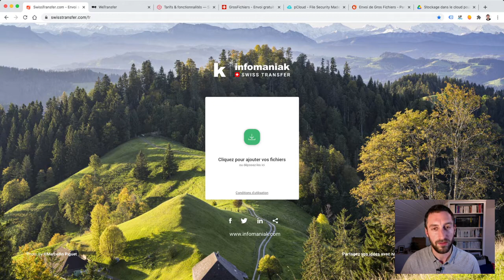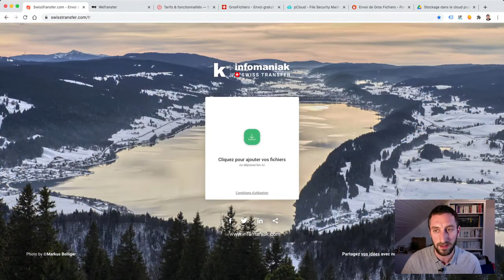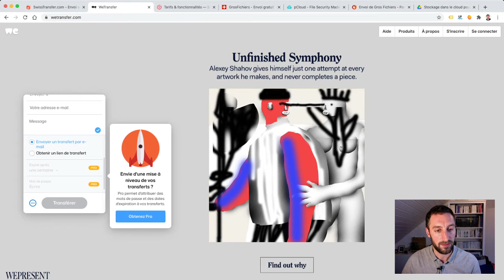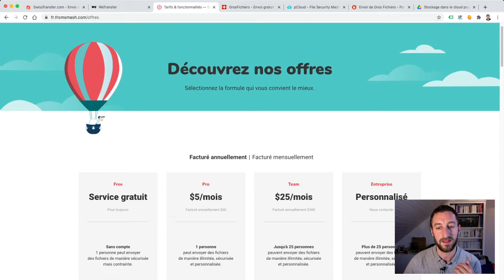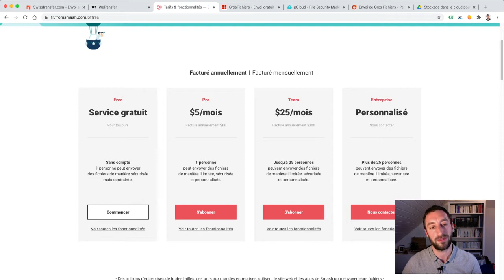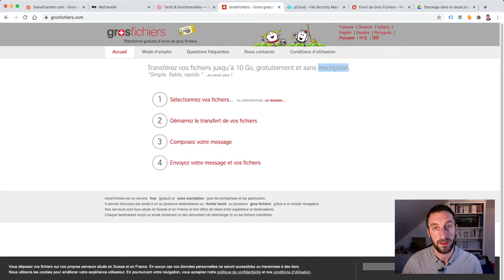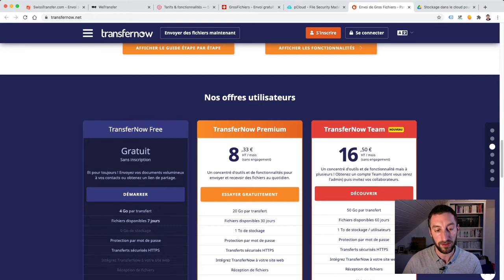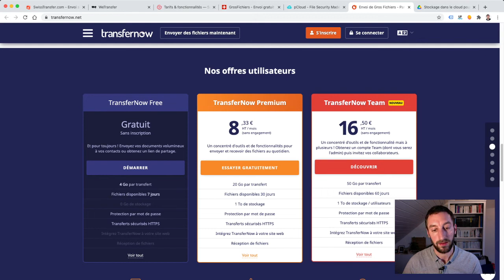TOP 7 des outils pour envoyer des GROS FICHIERS par mail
Envoyer des gros fichiers par mail est souvent compliqué, notamment pour les vidéos. Voici les 7 meilleurs outils pour envoyer gratuitement vos fichiers volumineux par mail.

CHAPITRES
00:00 : Introduction
00:25 : SWISSTRANSFER
02:14 : WETRANSFER
03:11 : SMASH
04:43 : GROSFICHIERS
05:32 : PCLOUD
06:21 : TRANSFERNOW
07:18 : GOOGLE DRIVE